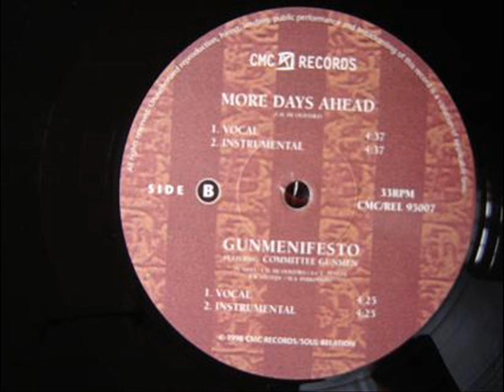E-Life - More Days Ahead